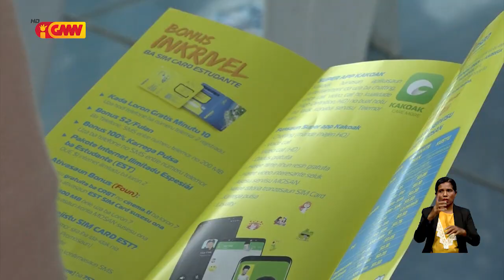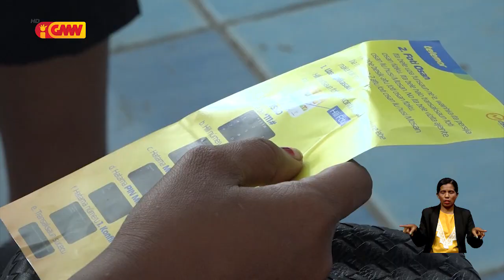Telemor sosializa asuntu “dizitalizasaun” ba estudante UNPAZ